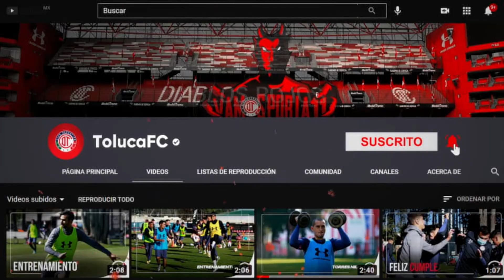Pretemporada Diablo 14 De Julio 2021